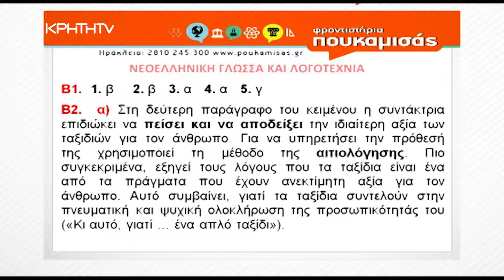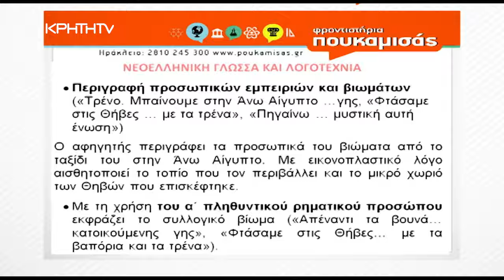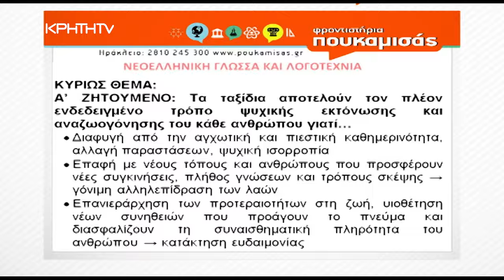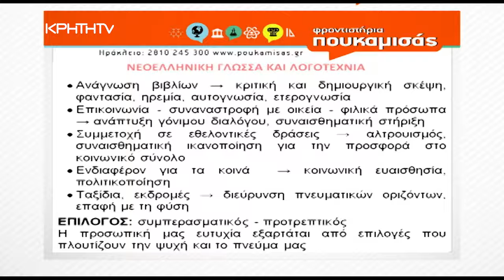Πανελλήνιες 2024 | Απαντήσεις Θεμάτων Νεοελληνικής Γλώσσας & Λογοτεχνία ΓΕΛ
Αναλυτικές απαντήσεις των θεμάτων των Πανελληνίων Εξετάσεων 2024, με την εγκυρότητα των Φροντιστηρίων Πουκαμισάς Ηρακλείου & Γαζίου και την υποστήριξη του Ακαδημαϊκού Τμήματος του Ομίλου Φροντιστηρίων Πουκαμισάς.